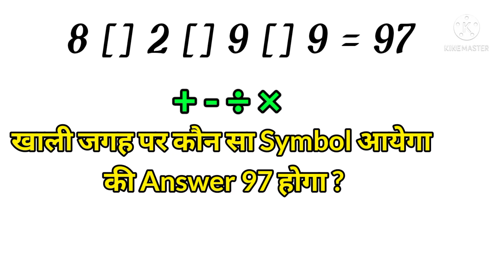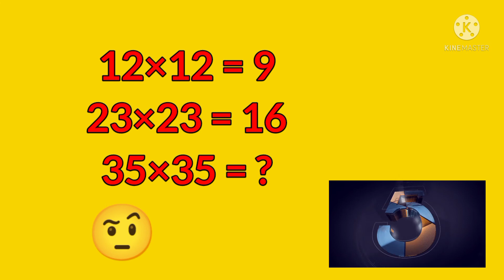Mathematics Riddles 🧐 || आप कितने Genius हैं 😱 || Riddles in hindi (Part-1)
Hello,
This is my fact YouTube channel. I hope mera channel aap logo ko pasand aayega. Yaha par mein different types ke facts videos dalta hu. Aap sabhi ko bahut maza aayega facts sun kar saath me knowledge bhi increase hoga.

👉👉Some Mathematics Riddles in this video
let's test your brain.

Mathematics
Mathematics Riddles
Riddles
What are some good math riddles?
Mathematics Riddles With Answers
Challenging math riddles with answer
Number riddles with answer
Easy math riddles with answer
Maths riddles for kids

__________Copyright Desclaimer_________

Thankyou 🙏